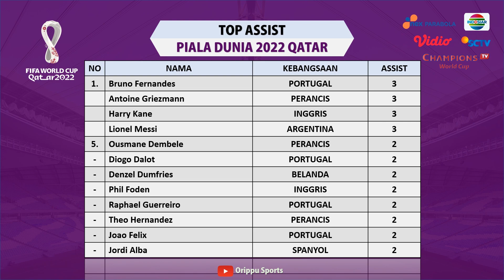HASIL PERTANDINGAN BOLA PIALA DUNIA TADI MALAM: ARGENTINA VS KROASIA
PIALA DUNIA 2022 QATAR
ARGENTINA VS KROASIA
JADWAL SEMI FINAL
JADWAL FINAL
JADWAL PERTANDINGAN
Hasil Piala Dunia Fase Knock Out
Hasil Piala Dunia Babak 4 Besar
Hasil Argentina VS Kroasia